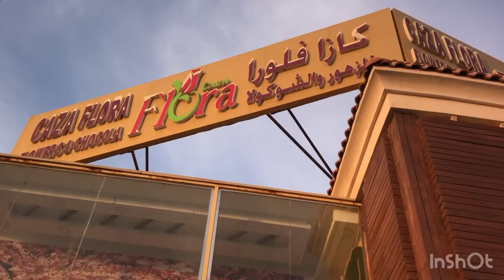Most famous arabic wedding planner in Dubai